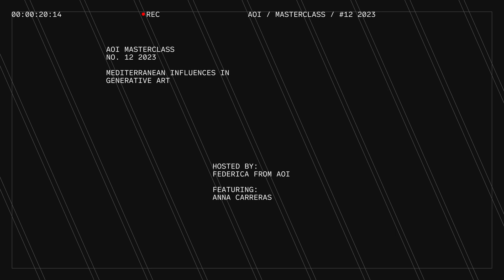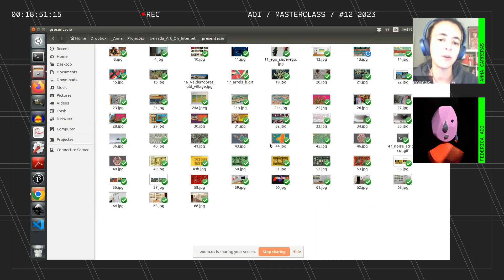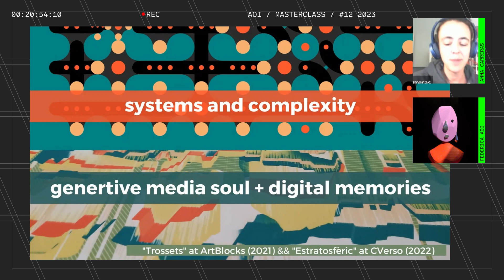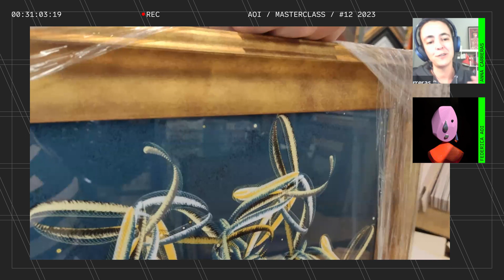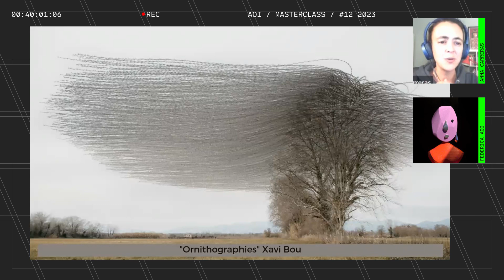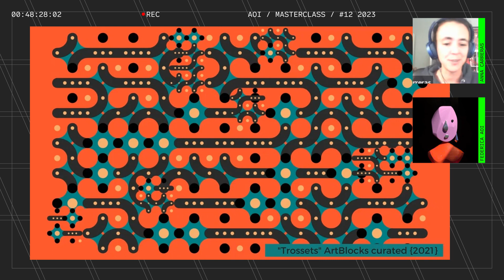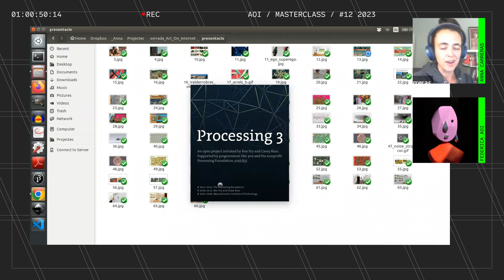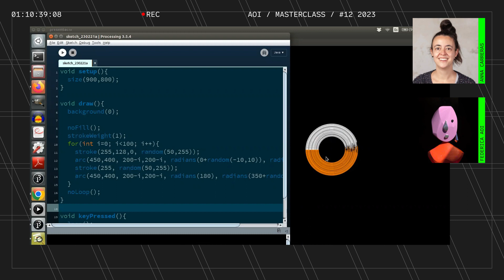AOI Masterclass | Mediterranean Influence in Generative Art with Anna Carreras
Inspired by her Mediterranean culture, today we welcome generative artist Anna Carreras to dive into her creative process.